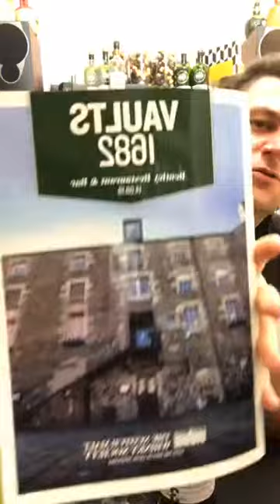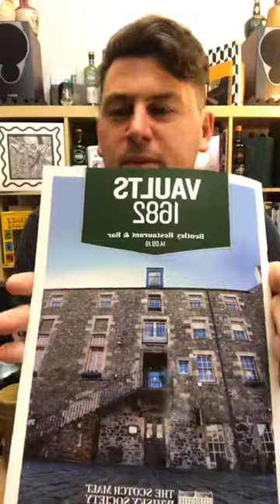Sleeper casks, distillery 140, and Bruichladdich!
Thursday livestream